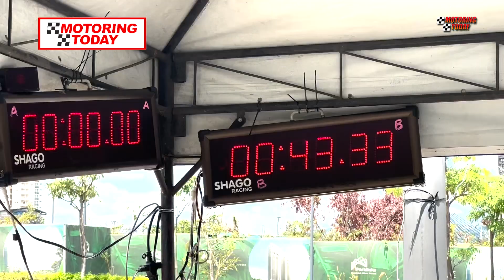2024 PACS ROUND 2 | Race Weekend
The Racing was as hot as the weather in Round 2 of the 2024 Philippine Autocross Championship Series held at The Parklinks Estate. Race Weekend takes us the highlights

2024 is turning out to be one of the hottest years for local motorsports and we’re not just talking about the weather. Autocross is just one of the many events that racers and racing enthusiasts are flocking to this year.